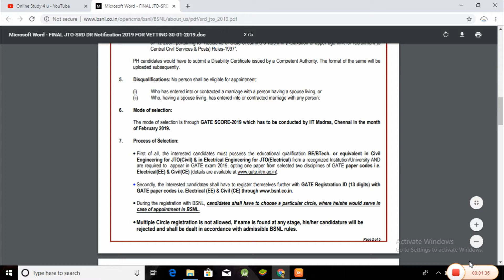JOB UPDATES BSNL JTO RECRUITMENT 2019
BSNL 2019
POST NAME- JUNIOR TELECOM OFFICER
STARTING DATE- 11 FEB 2019
LAST DATE -12 MAR 2019
MODE OF SELECTION- NO EXAM
                                         NO INTERVIEW